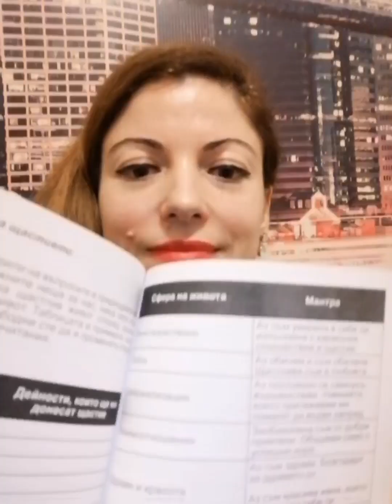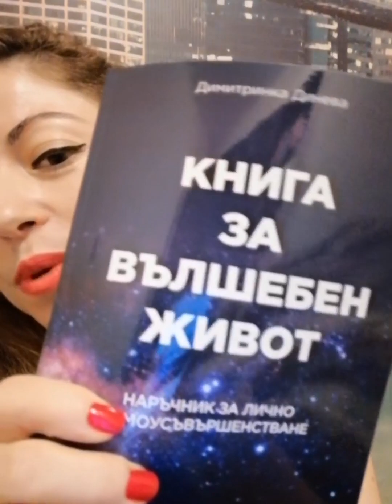💕Как ни помагат позитивните утвърждения?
📘Книга "КНИГА ЗА ВЪЛШЕБЕН ЖИВОТ", към всяка книга получавате подарък 🎁 "маратон за вълшебен живот".

💥Нов маратон "Създай мечтаната реалност - сбъдни мечтите си с лекота"❣️
🔥Само сега при ранно записване на цена
39 лв. до 1 - декември, след това редовната цена е 111 лв.
🎯 Старт на маратона: 10 - декември, записване на лично съобщение 💌